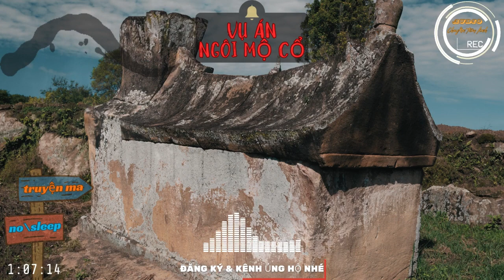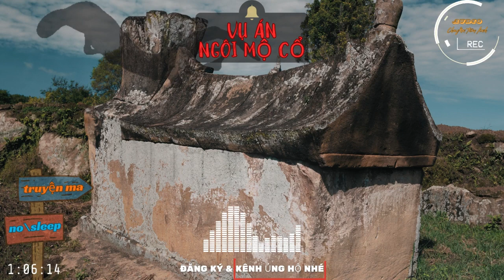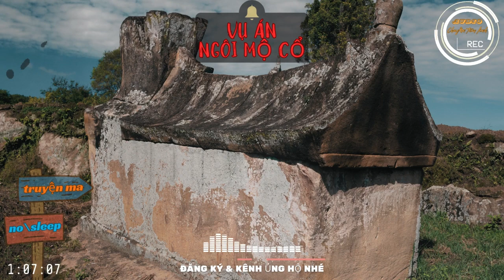Truyện ma: VỤ ÁN NGÔI MỘ CỔ - ở Ngoài thành bắc kinh P.cuối | TẬP 87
Chào mừng các bạn đến với kênh "AUDIO - CHUYỆN TÂM LINH" - nơi bạn có thể đắm chìm trong những câu chuyện ma kinh dị nhất từ khắp nơi trên thế giới. Trên kênh này, chúng tôi sẽ đưa bạn vào một hành trình qua những cung bậc cảm xúc từ sợ hãi, lo lắng cho đến sự kích động và hồi hộp.